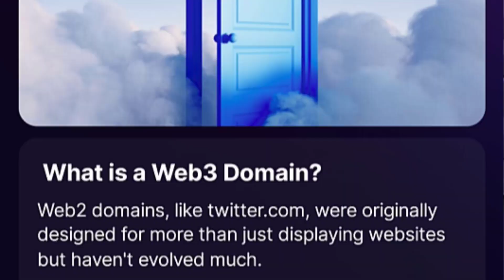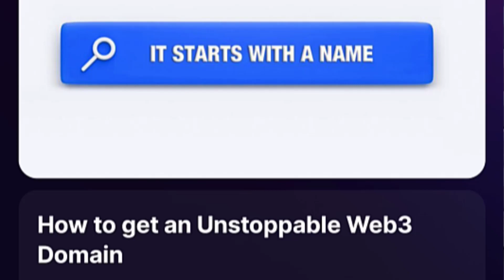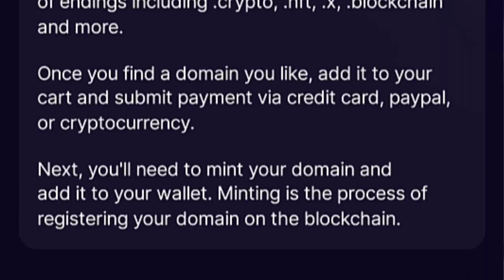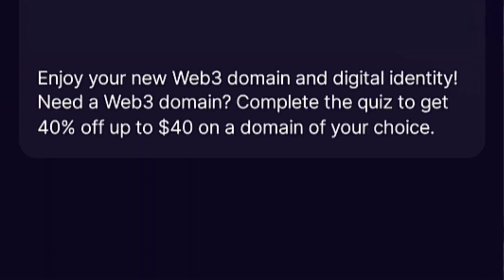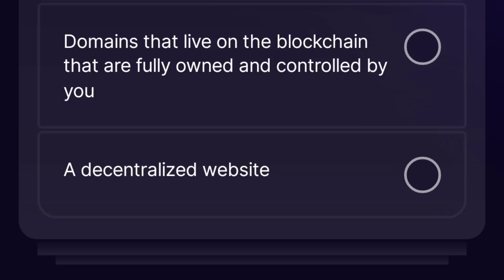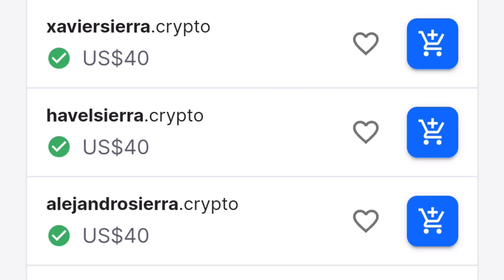NUEVA LECCIÓN en la SWEAT WALLET 🔥 UNSTOPPABLE DOMAINS